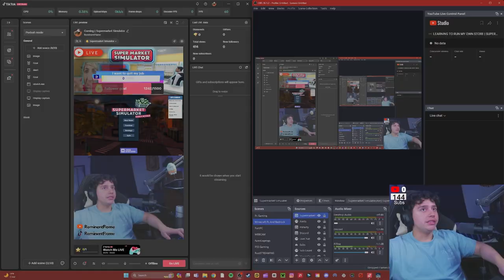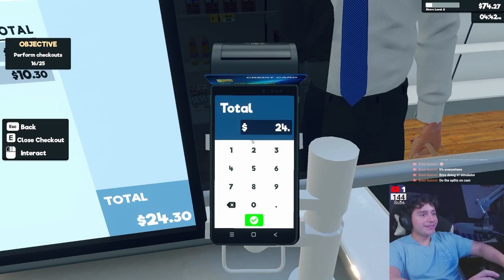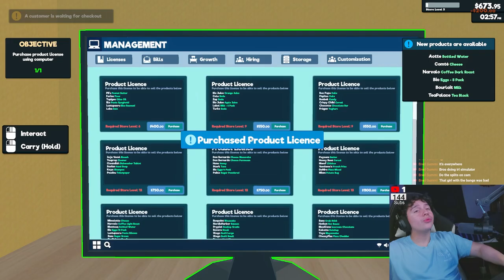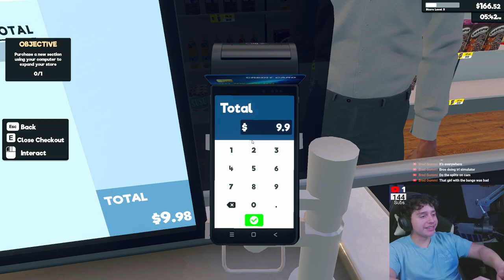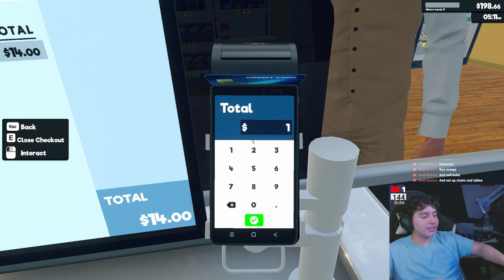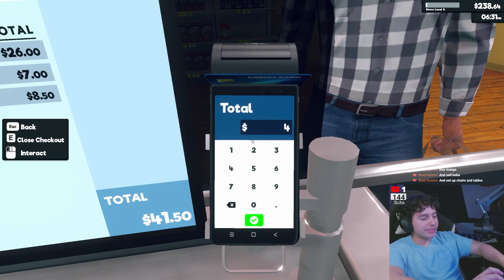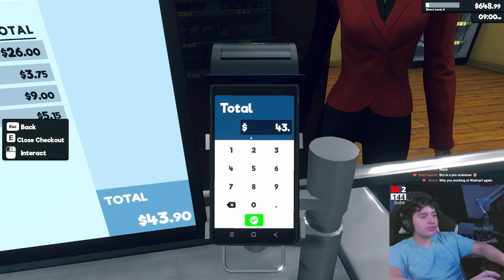Training To Surpass Gail Lewis | Supermarket Simulator